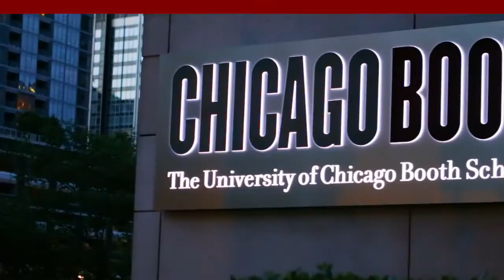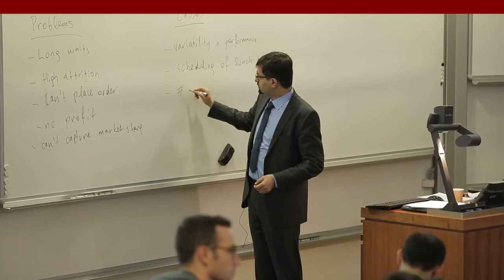Vídeo com Pedro de Andrade Faria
Como CEO global da BRF, Pedro de Andrade Faria, '02, abriga uma das maiores empresas de alimentos do mundo, com receitas de US $ 10 bilhões em 2015 e mais de 110 mil funcionários. A educação da Faria's Booth afiou sua capacidade de enfrentar os diversos desafios do papel exigente.

"Minha experiência na Booth me deu a confiança que eu precisava para envolver todos os desafios da minha carreira, bem como todos os desafios da minha vida", disse Faria. "Essa curiosidade, essa obsessão com os dados, bem como essa obsessão com o rigor intelectual, são uma parte essencial de quem sou hoje".

Antes de se juntar à BRF em 2013, a Faria trabalhou como diretora e diretora de relações com investidores da Tarpon Investimentos SA. Anteriormente, atuou como sócio-executivo da Patria Investments, responsável pelo acompanhamento do portfólio de private equity. Ele também trabalhou no Chase Manhattan Bank e no Banco Patrimonio / Salomon Brothers.

"Eu sou abençoado por ter a oportunidade de conhecer as pessoas mais brilhantes de todo o mundo, jovens cheios de aspiração, cheios de sonhos", disse Faria. "Eu busco pessoas em busca não para um trabalho, mas para um propósito, um motivo para ser conectado, uma razão para pertencer a uma causa. Este é o elemento mais importante ".